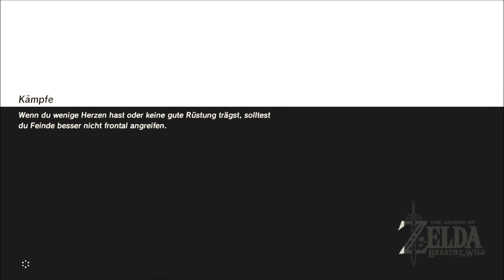Zelda Breath of the Wild #03 Der Kampf gegen die Kälte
The Legend of Zelda: Breath of the Wild ist ein Open-World-Videospiel aus der Reihe The Legend of Zelda. Das Spiel wurde von Nintendo Entertainment Planning & Development für die Nintendo-Konsolen Wii U und Switch entwickelt und wurde am 3. März 2017 veröffentlicht. Es handelt sich nach den Neuauflagen The Legend of Zelda: The Wind Waker HD und The Legend of Zelda: Twilight Princess HD um den dritten Serientitel für die Wii U und den ersten Serientitel für Nintendo Switch.
Zelda kaufen